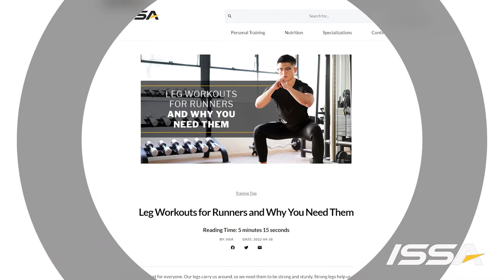Leg Workouts for Runners and Why You Need Them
Full article. Leg workouts are essential for runners. Strengthening the legs prevents injuries and makes you a better runner. Here is an easy series of exercises you can do at home, with or without weights, that will step up your running game big time.